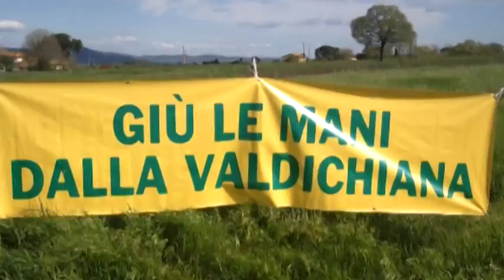Riqualificazione ex Sadam , il Consiglio di Stato respinge il ricorso della Power Crop